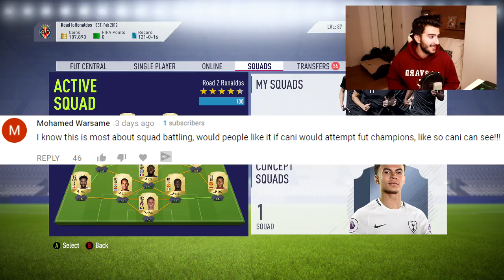FIFA 18 Road To Ronaldos #8 - 2 INFORMS & HERO IN PACKS! FUT CHAMPIONS STARTS NOW!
FIFA 18 Road To Ronaldos Episode 8!
This is my FIFA 18 Road To Glory Series based around Cristiano Ronaldo and Ronaldo Nazario.
I have never done a FIFA 18 Ultimate Team Road To Glory so make sure to help me out in the comments!
It might be a long journey to go through but it will be wort it and maybe we get lucky and get a Ronaldo in a Pack!

In this episode you get to see 2 INFORMS & MOTM in packs and FUT Champions gameplay